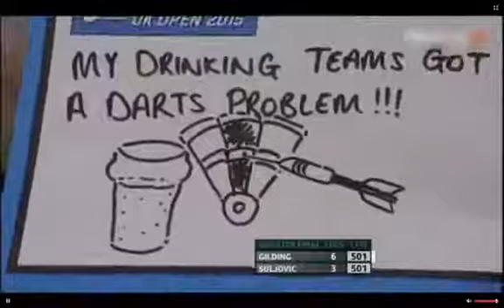PDC UK Open 2015 - Quarter-Finals - Mensur Suljovic vs. Andrew Gilding [2/4]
PDC UK Open 2015 - Quarter-Finals - Mensur Suljovic vs. Andrew ...
Suljovic | ADPi CNU
Gilding | ADPi CNU
Quarter-Finals - Mensur Suljovic vs. Andrew Gilding - Road Player ...
Vonkarasz - OcimPress
vonkarasz - You Tube
PDC World Darts results - Sporting Life
Bewertung
Suljovic | ADPi CNU
Gilding | ADPi CNU
Vonkarasz - OcimPress
vonkarasz - You Tube
Popular 2014 UK Open and PDC World Darts Championship videos ...
2015 Premier League Of Darts Week 14 Lewis vs van Gerwen
Bewertung